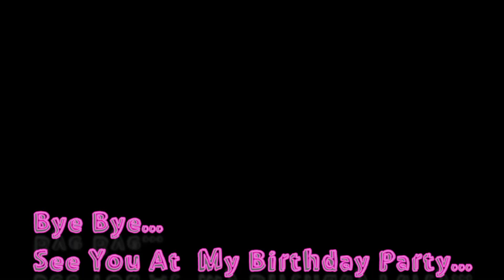BirthDay Party Make up| 2nd birthday | Part 1 |Geddam Angels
This is Shaanvika Geddam's 2nd birthday.. How do we get ready for birthday party ?